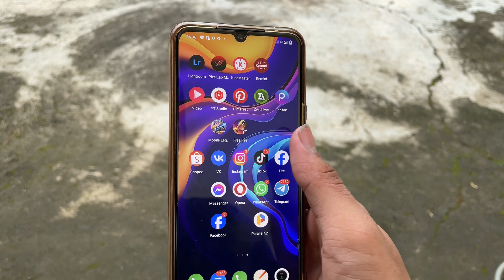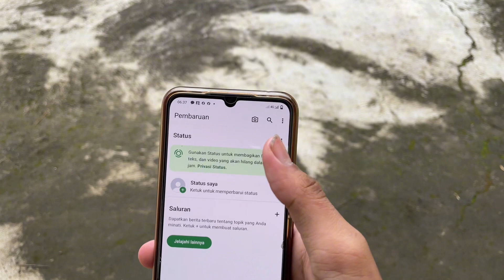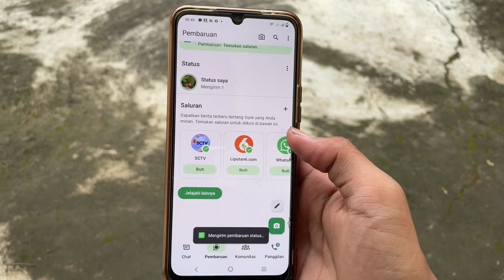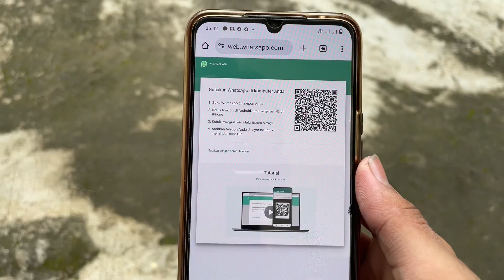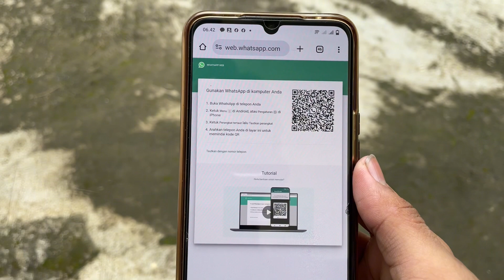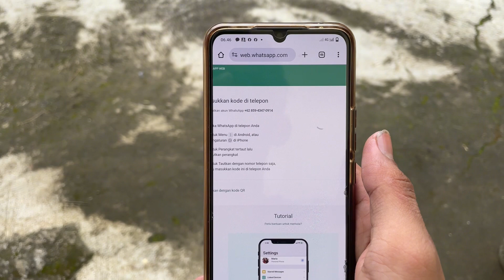Cara Membuat Status WhatsApp Jadi Jernih & Tidak Buram Terbaru 2024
Cara agar video story whatsapp jadi jernih HD Quality dan tidak buram terbaru 2024 tanpa aplikasi akan memantu kalian menjernihkan status whatsapp yang buram dan pecah pecah. Cara agar video dan foto story whatsapp tidak buram dan hasilnya jernih bisa untuk android ataupun iphone sehingga status wa kalian seperti video cinematic, aestetic, ataupun jedag jedug bisa jernih dan tidak buram.

Kenapa video dan foto status whatsapp jadi buram ? Cara mengatasi foto dan video story WhatsApp yang buram akan dijelaskan divideo ini sehingga kalian bisa tahu cara membuat story whatsapp agar jerih, tidak buram dan tidak pecah pecah. Apakah cara menjernihkan video dan foto status wa ini menggunakan venlow ? Simak cara agar story wa jernih & tidak buram divideo ini tanpa aplikasi tambahan..

Cara agar video & foto story whatsapp tidak buram
Cara agar video story whatsapp menjadi jernih
Cara mengatasi status wa yang buram
Cara membuat status WA HD Quality
Tutorial WhatsApp
Cara membuat status whatsapp jernih menggunakan venlow
Cara agar video statis whatsapp jenih dan tidak buram
Cara agar status whatsapp jernih tanpa aplikasi